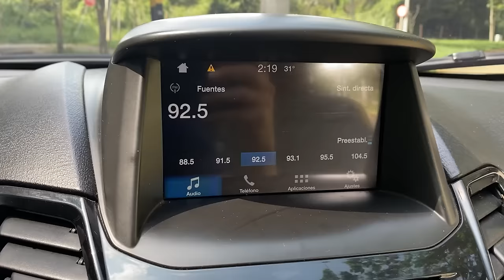🔥FORD FIESTA MECANICO🔥CORRE, TODOS DEBERIAMOS COMPRAR ESTE AUTO🔥AutoLatino🔥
usados
autos usados
carros usados
automoviles baratos
automoviles economicos